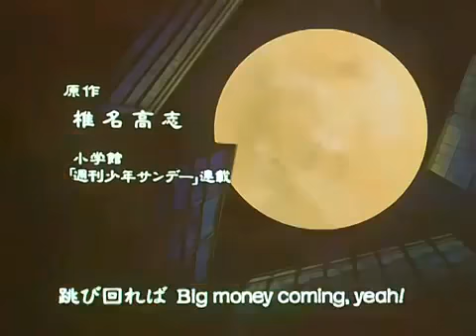Ghost Sweeper Mikami Intro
The best version because there are no annoying subtitles and you can hear the glass shatter.